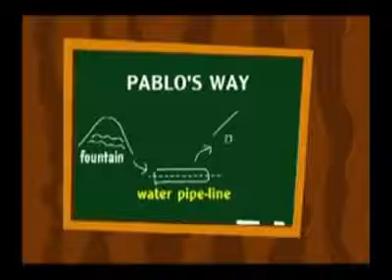The Parable of the pipeline In Hindi 🎯🔥🌟👍👍